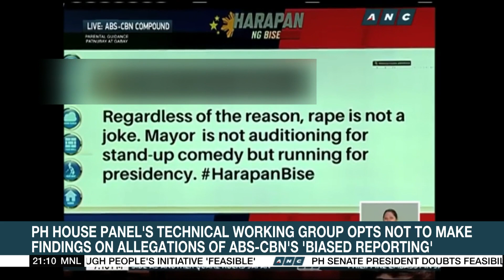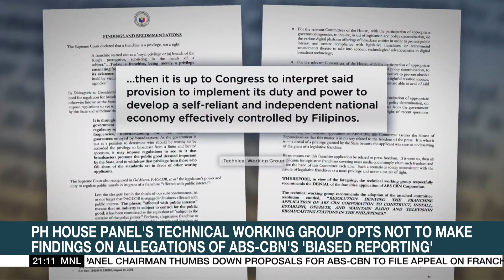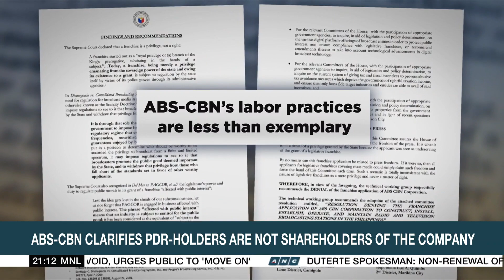What House panel report on ABS-CBN's franchise renewal bid says | ANC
The group's 40-page report echoes the position of lawmakers who had been calling for the network's shutdown.